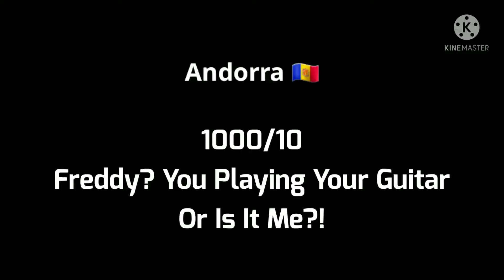something that left fredbear confused